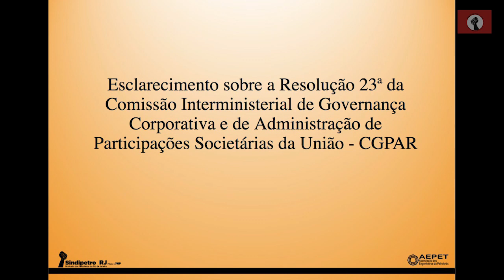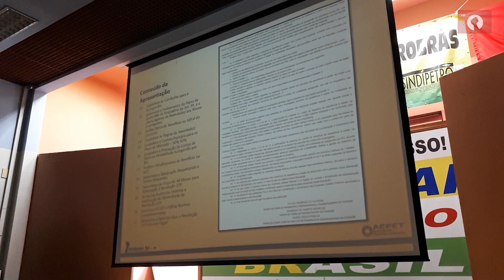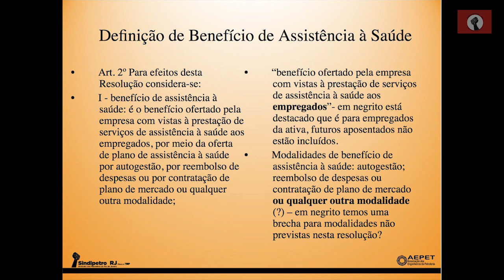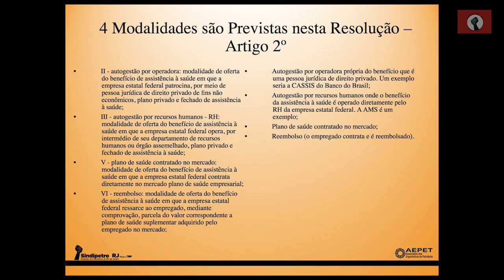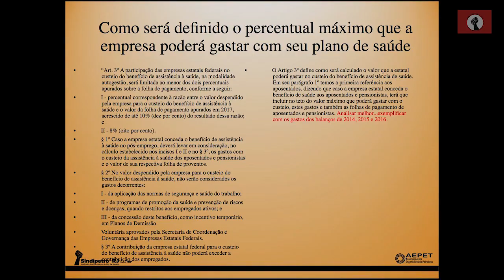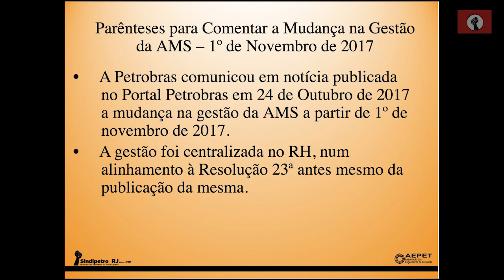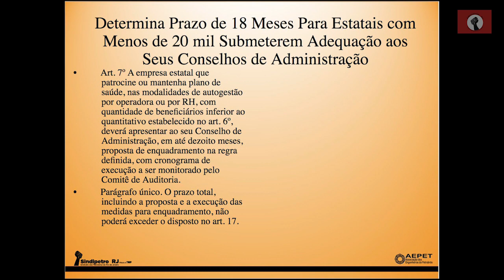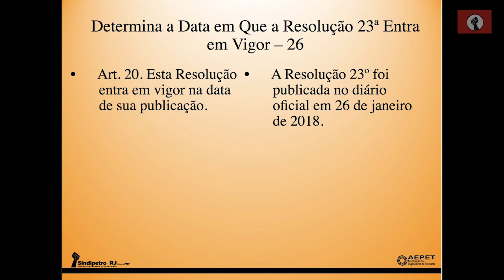AMS - Episódio 1- Resolução 23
O governo Temer quer mudar radicalmente os planos de saúde das empresas públicas e estatais. Essa é mais uma medida de destruição de direitos conquistados pelos trabalhadores. Neste primeiro episódio da série AMS, a TV Petroleira exibe síntese de palestra da diretora do Sindipetro-RJ,  Patrícia Laier, sobre o tema na sede do Sindicato no dia 8 de fevereiro de 2018. Assista ao vídeo e compartilhe!